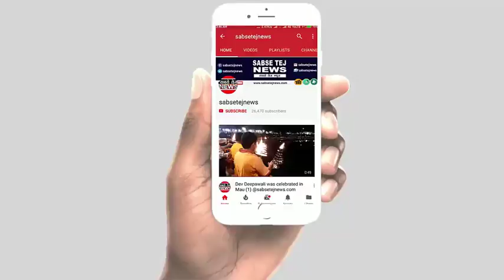आजमगढ़: नेहरू हाल में शिक्षक संघ का 55वां सम्मेलन का हुआ आयोजन | 19 दिसम्बर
आजमगढ़ जिले के नेहरू हाल में उत्तर प्रदेश माध्यमिक शिक्षक संघ का 55वां वार्षिक अधिवेशन का आयोजन किया गया। जिसमें मुख्य अतिथि के रूप में शिक्षक विधायक देवेन्द्र सिंह ने शिरकत की।  शिक्षा का उन्नयन और आज के परिवेश में शिक्षको के समक्ष चुनौती विषय पर संगोष्ठी का आयोजन किया गया। जिसमें शिक्षक विधायक देवेन्द्र सिंह ने कहा कि माध्यमिक शिक्षक संघ हमेशा से संघर्ष करती रही है शिक्षकों के सामने कई समस्याए है जिसकी रूप रेखा तैयार कर सरकार के सामने मजबूती के साथ रखा जायेगा।

धन्यवाद!